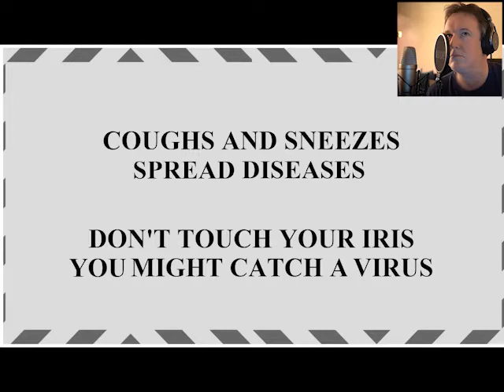STAY ALERT!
The importance of staying alert against an invisible virus, as suggested by our very wise government!?